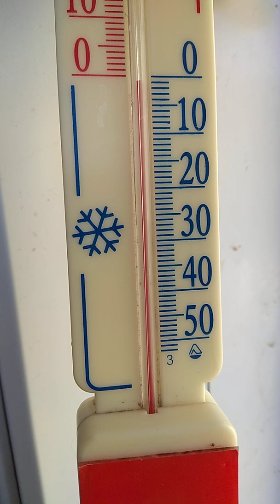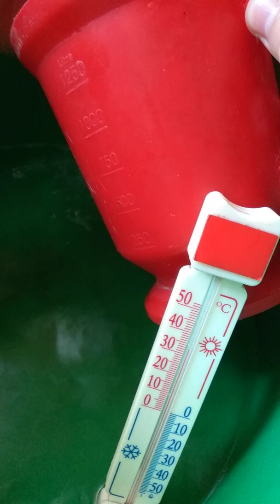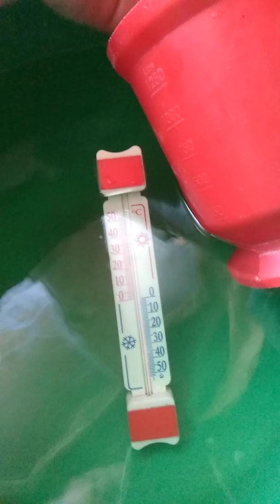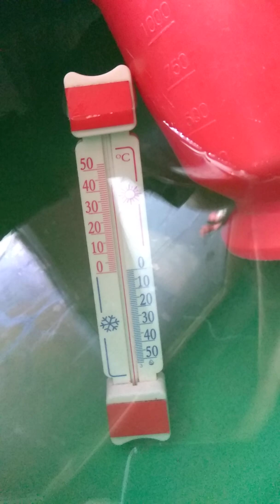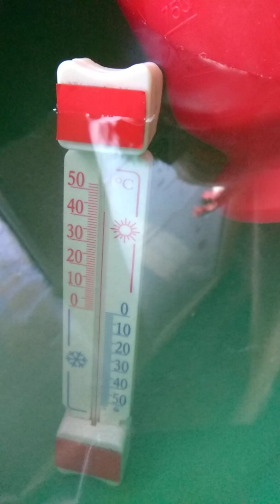DAYS 2 PART 4 2020-02-07_10:21:10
ВОТ ПРИ СССР КАКАЯ ТЕМПЕРАТУРА БЫЛА ВОДЫ?
ЧТО СЕЙЧАС НЕ ДОХОДИТ И ДО 45°!
И В КОМНАТЕ НЕТ ТЕМПРАТРЫ 18° КАК ГОВОРЯТ ЭТИ С ТЕРМОКОМА!
И ПРИ СССР ТЕМПЕРАТУРА БЫЛА НАМНОГО ГОРЕЧЕЙ ЧТО РУКУ БЫЛО МОЖНО ДЕРЖАТЬ ПАРУ СЕКУНД!
ИА СЕЙЧАС ДО 20 МИНУТ!
И ВОДА ЧТО БЫЛА В КРАНАХ ГОРЯЧАЯ ВО ВСЕХ КОМНАТАХ!
И НЕ ПОЗВОЛЯЛО ЧТОБ В КОМНАТАХ БЫЛА СИРОСТЬ!
А СЕЙЧАС ЭТО ГОСУДАРСТВА И ПРАВИТЕЛЬСТВА ТЕРМОКОМА КАЛЕЧАТ!
ЧТО У МНОГИХ ПОЯВИЛАСЬ В КВАРТИРАХ ПЛЕСЕНЬ И СИРОСТЬ!
ЗАЧЕМ НАМ ТАКИЕ ХАПУГ?
И ЭТО ГОДЫ МЫ ПЛАТИМ ЗА ЧТО ?
ЗА ЭТО ???
ЧТО НЕ ТА ТЕМПЕРАТУРА ВОЗДУХА В КОМНАТАХ !
А ЦЕНЫ ПОВЫШАЮТ ГОДАМИ!
HERE UNDER THE USSR WHAT TEMPERATURE WAS WATER?
WHAT DOESN'T NOW AND TO 45 °!
AND THE ROOM HAS NO 18 ° TEMPERATURE AS THESE SAY WITH THERMOCOM!
AND UNDER THE USSR, TEMPERATURE HAS BEEN MUCH SORRY THAT A HAND HAS BEEN POSSIBLE TO KEEP A COUPLE OF SECONDS!
IA NOW UP TO 20 MINUTES!
AND WATER THAT WAS IN THE CRANES HOT IN ALL ROOMS!
AND DID NOT ALLOW THAT THE ROOMS HAVE BEEN SURROUNDED!
AND NOW THIS IS A STATE AND GOVERNMENT
AND NOW THIS IS A STATE AND GOVERNMENT OF A THERMAL COMBINE!
WHAT MUCH APPEARED IN THE APARTMENTS MOLD AND DAMAGE!
WHY DO WE SUCH A HOOK? ? ? ?
AND THIS YEARS WE PAY FOR WHAT? ? ? ?
FOR THIS ? ? ?
WHAT IS NOT THE ROOM TEMPERATURE! ! ! !
And PRICES RISE FOR YEARS!